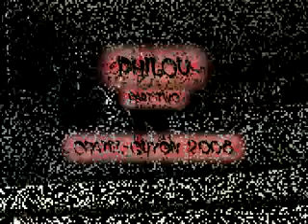Danseur de claquettes (2)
Danseur de claquettes